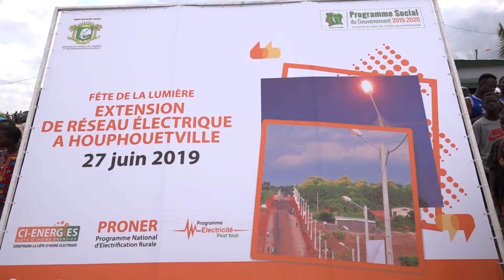MISE SOUS TENSION ECLATEE ER 2019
Vidéo de l'électrification rurale par procédure de mise sous tension éclatée sur l'année 2019